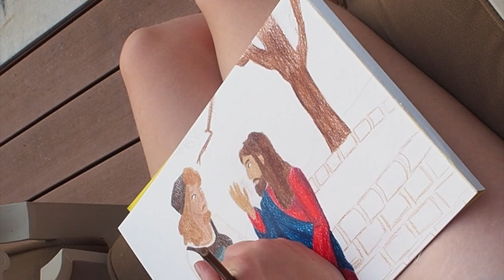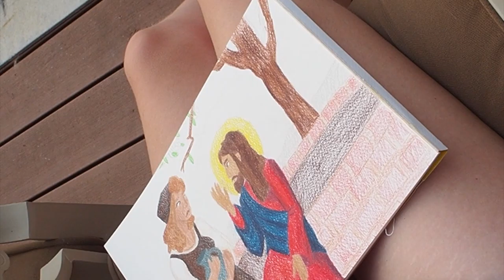John 4 7-40 Aug 15th 2021